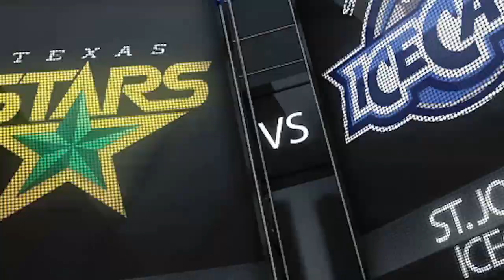Calder Cup Finals Game 3: Stars at IceCaps (June 11, 2014)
Highlights of the St. John's IceCaps' 2-1 OT loss to the Texas Stars at Mile One Centre